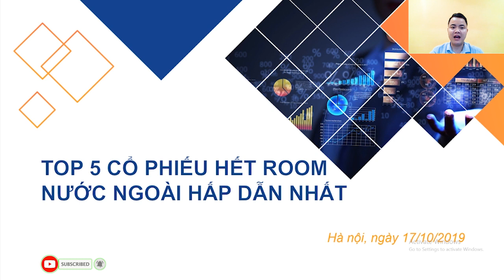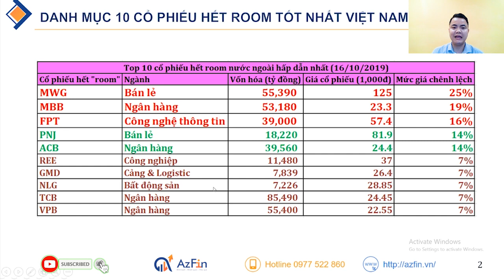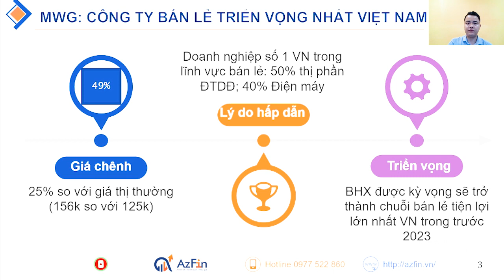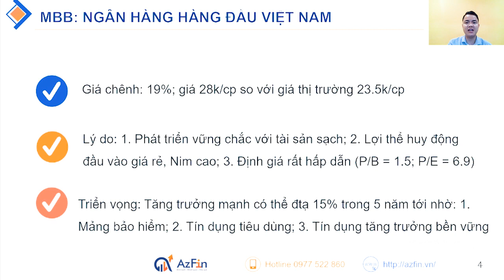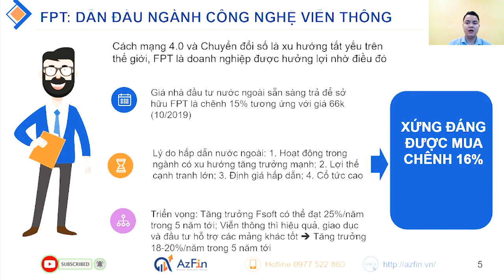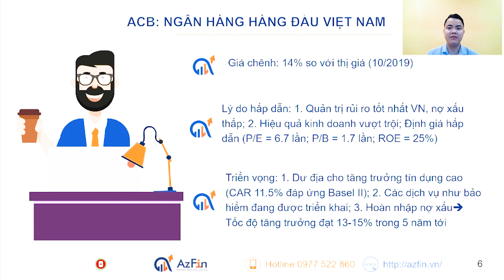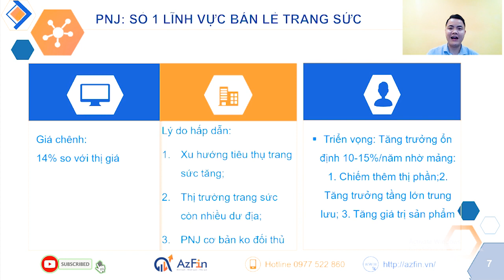Top 5 Cổ phiếu hết room nước ngoài hấp dẫn nhất | AzFin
Tại sao AzFin lại lựa chủ để Top 5 Cổ phiếu hết room nước ngoài hấp dẫn nhất. Bởi lẽ, cách đầu tư thông minh và hiệu quả nhất có lẽ là "Đứng trên vai người khổng lồ".
Điều này không phải ai cũng thực hiện được và lúc nào cũng thực hiện được. Bởi vậy nếu có cơ hội thực hiện cho nhà đầu tư nhỏ lẻ chúng ta, hãy nắm bắt lấy nó.
Các nhà đầu tư ngoại luôn lựa chọn những cổ phiếu hấp dẫn và sinh lời trong dài hạn. Chính vì vậy việc nắm bắt những cổ phiếu hết room nước ngoài, những cổ phiếu được nhà đầu tư ngoại quan tâm sẽ giúp cho nhà đầu tư chứng khoán cá nhân nắm bắt được cơ hội đầu tư tốt.